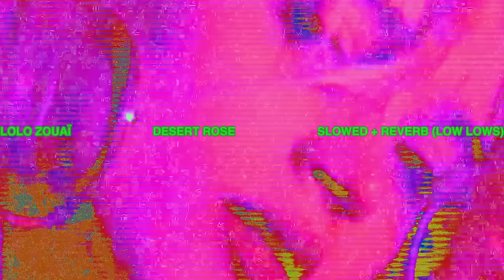Lolo Zouaï - Desert Rose - Slowed + Reverb (low lows)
From my debut album High Highs to Low Lows

Written by Lolo Zouaï
Produced by Stelios